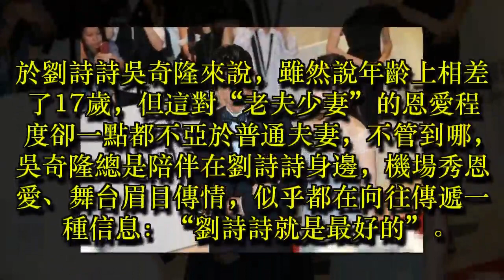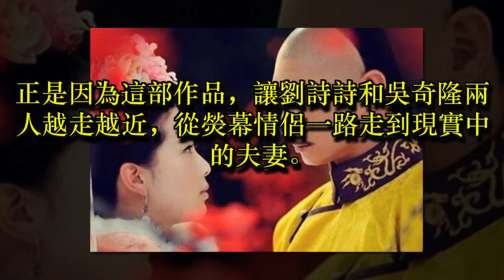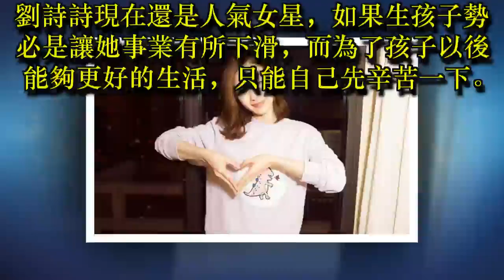✔ 2年沒懷孕遭酸「吳奇隆不能生育」!? 劉詩詩隱瞞多年「終於說出口」老公含淚喊，我不怪妳！ ✔ 宠物屋